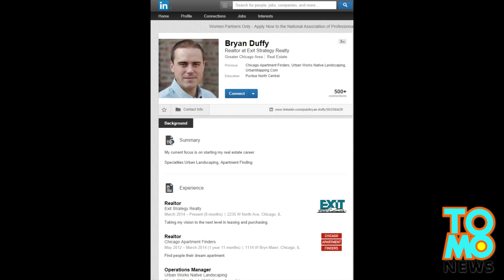Hombre trata de huir de la policía al mezclarse con los corredores de la maratón de Chicago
Un agente de bienes raíces en Chicago que era buscado por la policía, trató de escapar de la ley al unirse a los corredores en el maratón de Chicago, que tuvo lugar el 12 de octubre.

Bryan Duffy trato de huir de los policías uniéndose a los corredores que pasaban por el lugar.

Eventualmente los oficiales lograron capturar al hombre de 29 años de edad, y encontraron 10 cápsulas de MDMA, también conocido como Molly.

Duffy está acusado de posesión de una sustancia controlada, resistencia al arresto y conducta temeraria por poner en peligro a los corredores de la maratón.